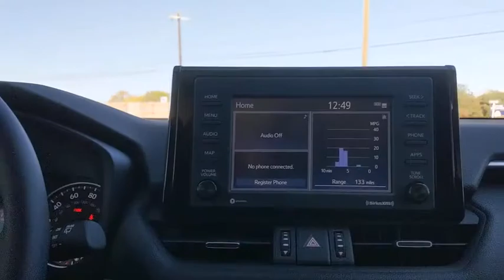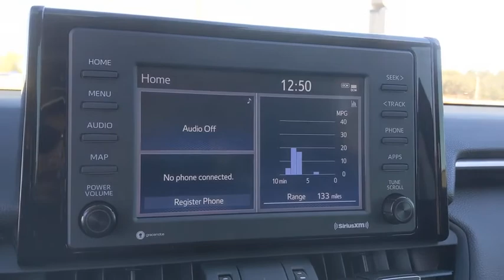2021 Toyota RAV4 San Antonio, Austin, Boerne, New Braunfels, Kerrville, TX 1210622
Midnight Black Metallic New 2021 Toyota RAV4 available in Boerne, Texas at Toyota of Boerne. Servicing the San Antonio, Austin, New Braunfels, Kerrville, TX area.
2021 Toyota RAV4 XLE Premium - Stock#: 1210622 - VIN#: JTMC1RFV8MD522875

31205 Interstate 10 Frontage Rd

Black 2021 Toyota RAV4 XLE Premium FWD 8-Speed Automatic 2.5L 4-Cylinder DOHC Dual VVT-ibrbrDisclaimer: New vehicle pricing includes all offers and incentives. Tax, Title, Tags and Dealer doc fee $150.00 not included in vehicle prices shown and must be paid by the purchaser. While great effort is made to ensure the accuracy of the information on this site, errors do occur so please verify information with a customer service rep. Offers expire November 2,2020. Manufacturers Rebate subject to residency restrictions. Any customer not meeting the residency restrictions will receive a dealer discount in the same amount of the manufacturers rebate. Recent Arrival! 28/35 City/Highway MPG Price includes: $1000 - TMS Customer Cash - Gulf. Exp. 11/30/2020
Axle Ratio: 3.177,Front Bucket Seats,SofTex Seat Trim,AM/FM Stereo,5 Door Smart Power locks,3 Spoke Leather Steering Wheel,AM/FM radio: SiriusXM,Exterior Parking Camera Rear,Auto High-beam Headlights,Apple CarPlay/Android Auto,4-Wheel Disc Brakes,6 Speakers,Air Conditioning,Electronic Stability Control,Front Center Armrest,Leather Shift Knob,Power Liftgate,Spoiler,Tachometer,ABS brakes,Alloy wheels,Automatic temperature control,Brake assist,Bumpers: body-color,Driver door bin,Driver vanity mirror,Dual front impact airbags,Dual front side impact airbags,Emergency communication system,Four wheel independent suspension,Front anti-roll bar,Front dual zone A/C,Front fog lights,Front reading lights,Fully automatic headlights,Heated door mirrors,Illuminated entry,Knee airbag,Low tire pressure warning,Occupant sensing airbag,Outside temperature display,Overhead airbag,Overhead console,Panic alarm,Passenger door bin,Passenger vanity mirror,Power door mirrors,Power driver seat,Power moonroof,Power steering,Power windows,Radio data system,Rear anti-roll bar,Rear seat center armrest,Rear window defroster,Rear window wiper,Remote keyless entry,Roof rack: rails only,Speed control,Speed-sensing steering,Split folding rear seat,Steering wheel mounted audio controls,Telescoping steering wheel,Tilt steering wheel,Traction control,Trip computer,Turn signal indicator mirrors,Variably intermittent wipers,Front beverage holders